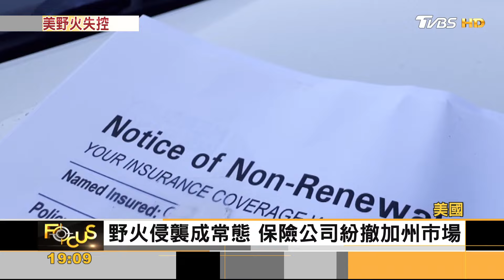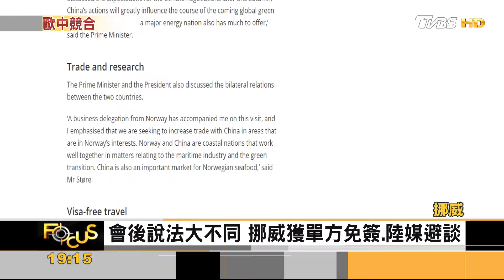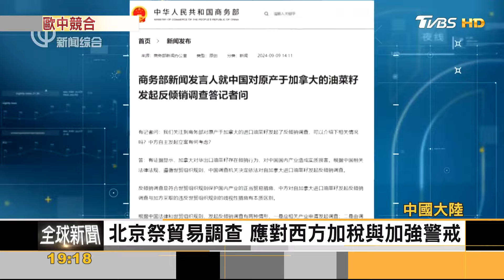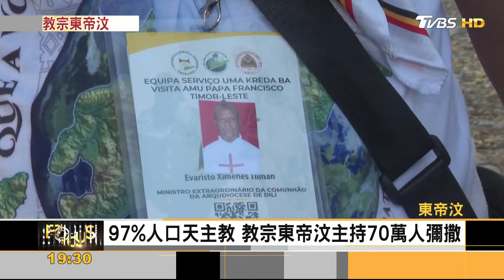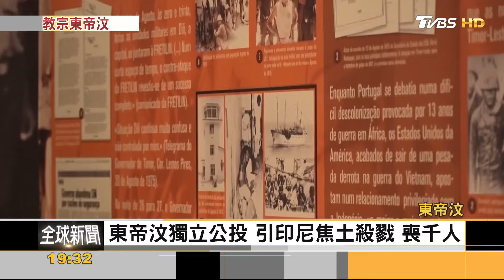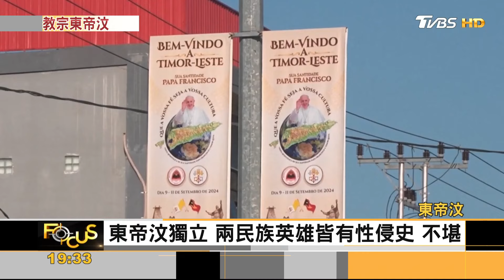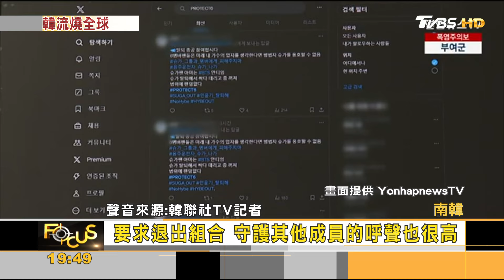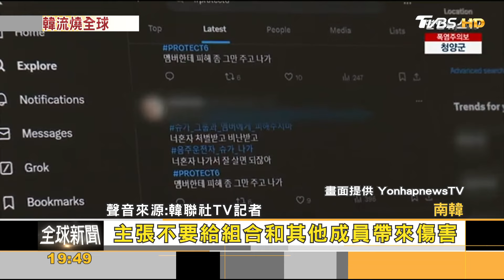凱特王妃完成化療! 全家影片曝 互嗆! 賀錦麗稱低劣沒下限.川普批蠢笨｜方念華｜FOCUS全球新聞 20240910